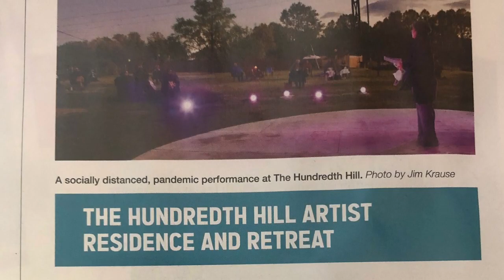HH Virtual Tour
Take a tour of The Hundredth Hill... the residences, outdoor spaces, barn, recording studio, and the main house.. in an ever-changing landscape!
Visit us at TheHundredthHill.com

Photos by Kent Miller
Michael Waddell
Randy Stein
Jane Daniels
Anna Strout

Painting by Indiana artist, Wyatt LeGrand

'Honey down a string,' by Krista Detor, featuring the Helber Sisters
Recorded and produced by David Weber at Airtime Recording Studios, on site at The Hundredth Hill